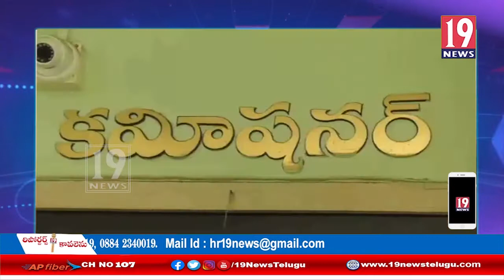అక్రమ ఇసుకను తరలించుకు పోతున్న అధికారులు పట్టించుకోవడం లేదు - టీడీపీ ఇంచార్జి కోటంరెడ్డిశ్రీనివాసులు